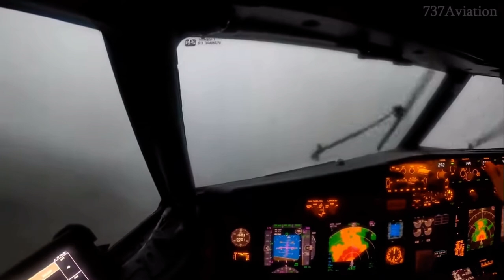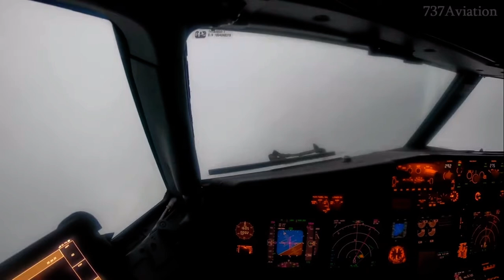Décollage de Boeing 737 plein d’orage 2022 poste de pilotage (cockpit) HD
This video taken from 737 aviation channel.